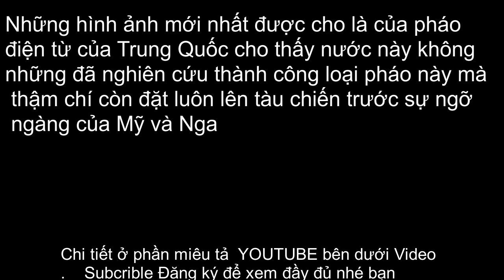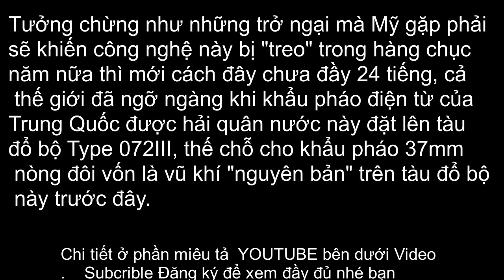Ngạc nhiên Mỹ chưa nhưng Trung Quốc đã có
Nguy hiểm  P.H.Á.O ĐIỆN TỪ Trung Quốc (Tựa do Ad. đặt)
- Những hình ảnh mới nhất được cho là của p.h.á.o điện từ của Trung Quốc cho thấy nước này không những đã nghiên cứu thành công loại pháo này mà thậm chí còn đặt luôn lên tàu chiến trước sự ngỡ ngàng của Mỹ và Nga.

Trong khi Mỹ đang cân nhắc việc từ bỏ chương trình nghiên cứu ph.á.o điện từ do vấn đề kinh phí, Nga vẫn đang lăn lộn trong một mớ lý thuyết về siêu p.h.á.o điện từ và một mẫu thử nghiệm to bằng... cái máy giặt thì Trung Quốc, một kẻ mà nhiều người cho rằng không hề đứng ngoài cuộc chơi này đã mang một khẩu pháo điện từ hoàn chỉnh đặt lên tàu chiến khiến cả thế giới phải ngỡ ngàng.
Với phía Mỹ, việc thử nghiệm p.h.áo điện từ đã thành công nhưng vấn đề đó là bài toán năng lượng cho khẩu pháo này Mỹ vẫn không thể giải mã được và đang đối mặt với nguy cơ "bỏ xó" khẩu p.h.á.o này cho tới khi công nghệ về năng lượng và pin có bước tiến xa hơn trong tương lai.
Tưởng chừng như những trở ngại mà Mỹ gặp phải sẽ khiến công nghệ này bị "treo" trong hàng chục năm nữa thì mới cách đây chưa đầy 24 tiếng, cả thế giới đã ngỡ ngàng khi khẩu p..há.o điện từ của Trung Quốc được hải quân nước này đặt lên tàu đổ bộ Type 072III, thế chỗ cho khẩu p.h.á.o 37mm nòng đôi vốn là v.ũ k.h.í "nguyên bản" trên tàu đổ bộ này trước đây.
Mặc dù chưa có sự xác nhận từ các nguồn tin đáng tin cậy, nhưng toàn bộ các diễn đàn mạng và báo mạng của Trung Quốc đều cho rằng "một k.hẩ.u .p.h.á.o có nòng hình vuông thì nhất định là p.há.o điện từ" và cho rằng, Trung Quốc đã vượt cả Mỹ trong cuộc chạy đua nghiên cứu p.h.á.o điện từ - tương lai của v.ũ k.h.í thế giới.
Ở trên tàu đổ bộ Type 072III cũng có xuất hiện một bộ phận lạ ở phía sau khẩu pháo, được nhận định có thể là hệ thống pin hoặc hệ thống cung cấp năng lượng cho khẩu p.h.á.o này.
Cũng theo các phương tiện truyền thông của Trung Quốc, cuộc thử nghiệm b.ắ.n đ.ạ.n thật của loại p.h.á.o điện từ mới lộ diện này sẽ được diễn ra trong vài ngày tới. Nếu thành công, có thể đây sẽ là một tuyên bố cực kỳ cứng rắn, khẳng định vị thế đứng đầu thế giới trong việc nghiên cứu .p.h.á.o điện từ của Trung Quốc.

Nguồn :(Kiến Thức)
▶ TUYÊN BỐ MIỄN TRỪ CÁC TRÁCH NHIỆM PHÁP LÝ:
- Các thông tin được tập hợp từ báo chí chính thống của Việt Nam có chọn lọc, các đánh giá dựa trên quan điểm cá nhân